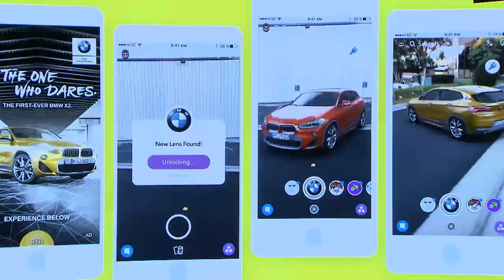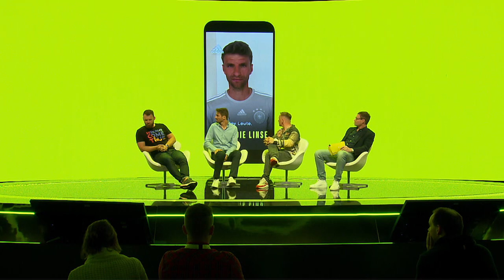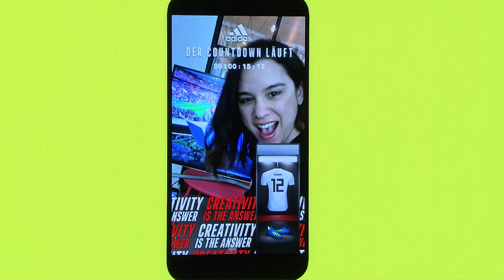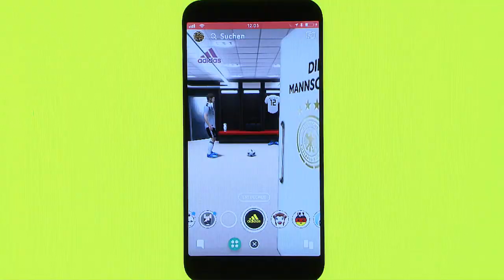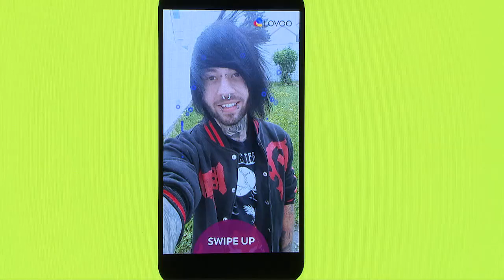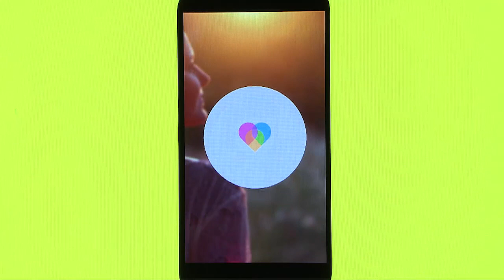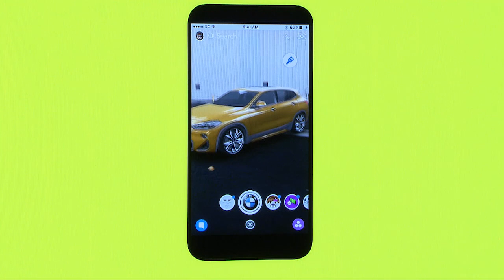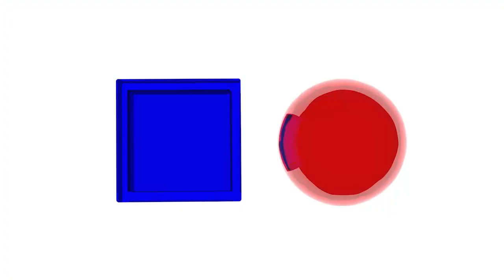Snap presents Camera Marketing Works | Will Scougal | DMEXCO18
Will Scougal, Snap
| Motion Stage | September 13, 2018 | 15:00 - 15:45
Category: Media

Since the beginning of its advertising business, Snapchat has always been the home of progressive marketers: from 100 year old businesses (who invented the very concept of brand advertising) to turbo-charged start-ups (optimising performance advertising to build billion-dollar businesses). Will Scougal, International Director of Creative Strategy, talks to leading advertisers about embracing the first new creative canvas in a decade - and how it is getting them serious brand and business results.